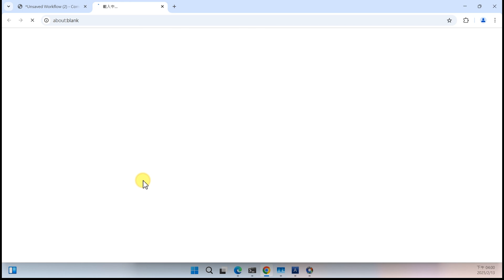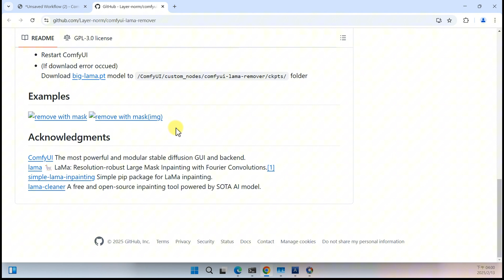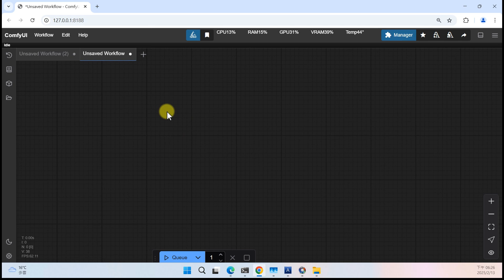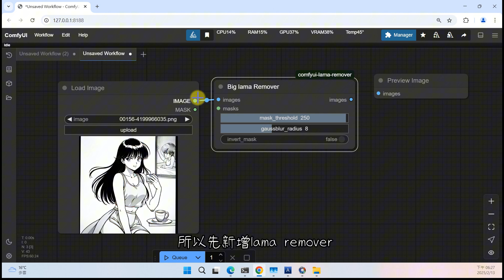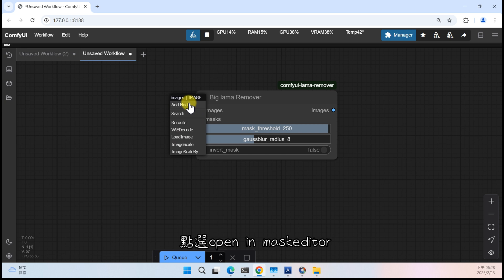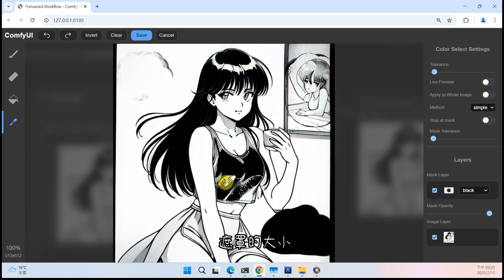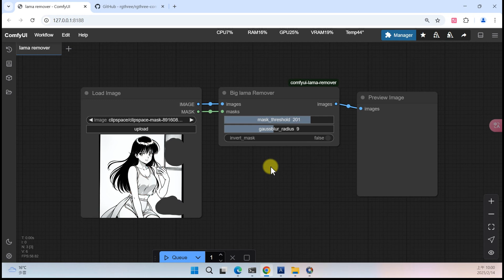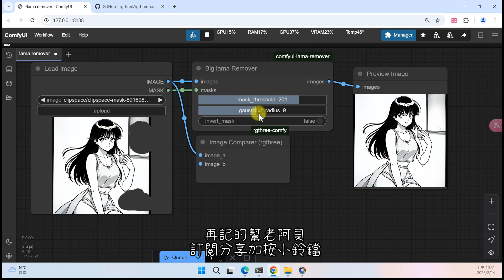2025年comfy去除物件教學,使用rgthree comfy和lama remover.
本影片內容為分享AI繪圖comfy去除物件教學,使用rgthree comfy和lama remover.

其他老阿貝分享的影片:
將AI繪圖stablde diffusion裝到自己的google雲端硬碟系列:

Kevin MacLeod創作的「Canon in D Major」是依據 創用 CC (姓名標示) 4.0 授權使用。